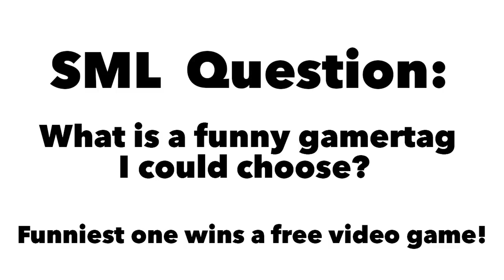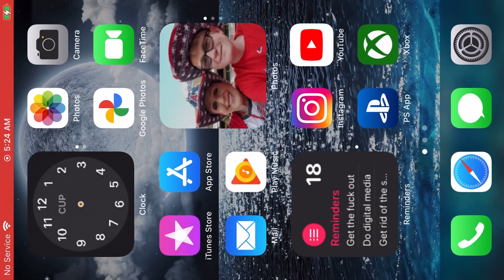SBL Movie: JR’s New Xbox